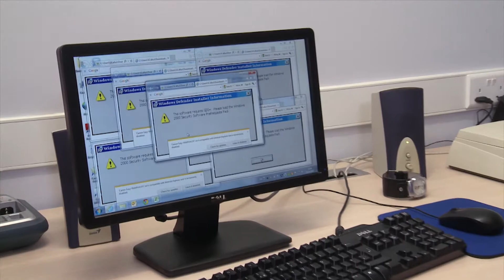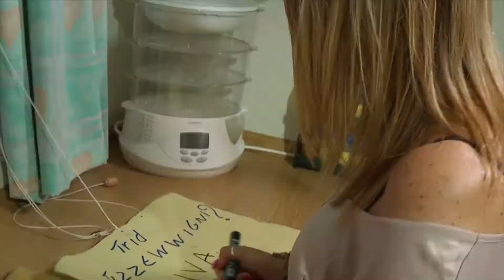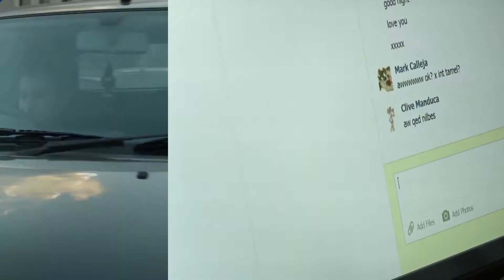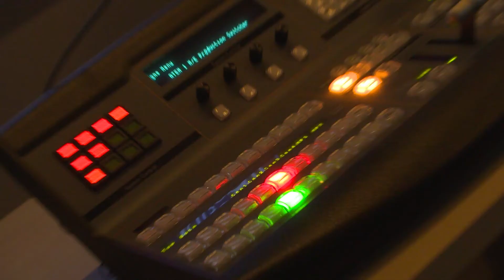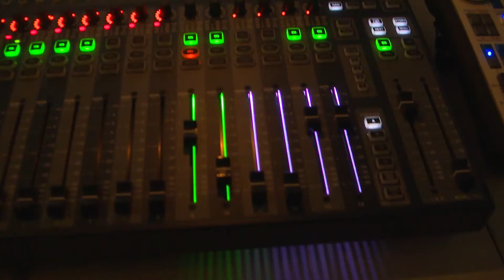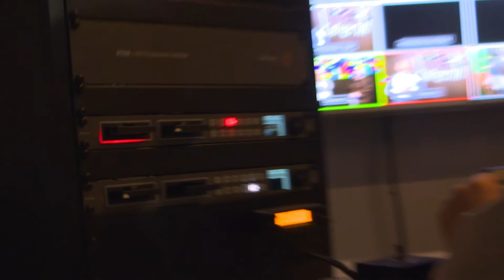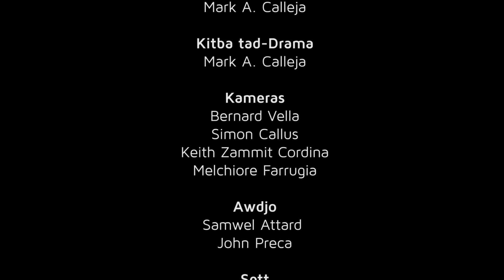Kurrenti (S01E37) Season Finale